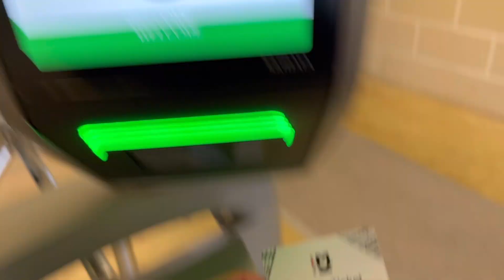MK Dons VLOG 2022/23 Season | EFL League One | MK Dons VS Burton Albion | (HOME)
MK Dons VS Burton Albion, a point is simply not good enough against a team like that. Manning out! Get him gone. Simple as that. See you next weekend for Fleetwood at home.